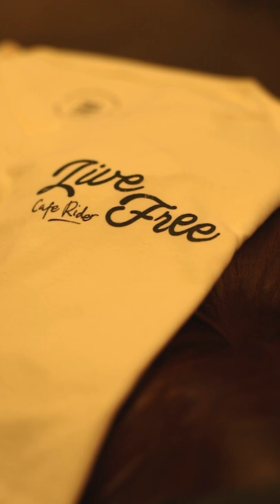Cafe Rider summer T-shirts collection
Looking for some summer Tees? Check out our limited collection of Cafe Rider T-shirts, available in a variety of colors, styles and sizes - online and in store!